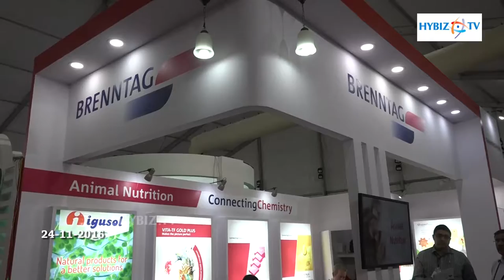Brenntag Chemical Distribution | Poultry India 2016 - hybiz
Brenntag Chemical Distribution | Poultry India 2016
Global Market Leader in Chemical Distribution